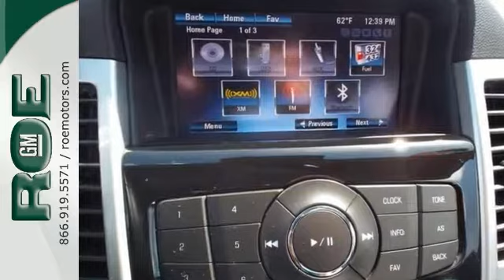2014 Chevrolet Cruze Medford Grants Pass, OR #42432 - SOLD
Year: 2014
Make: Chevrolet
Model: Cruze
Trim: 2LT Auto
Engine: ECOTEC 1.4L I4 SMPI DOHC Turbocharged VVT
Transmission: 6-Speed Automatic Electronic with Overdrive
Color: Silver
Mileage: 16365
Stock #: 42432
VIN: 1G1PE5SB8E7389358
SPORTY RS**Heated Leather**Remote Start**38 HWY MPG(EPA Est)**has 3 mo FREE sub to XM & OnStarGM Certified! What a great value you are getting with this Cruze. Some of the benefits of a GM Certified vehicle are: 3-Day/150-Mile Customer Satisfaction Guarantee-If you're not satisfied with your purchase, simply bring it back to your dealer within the first 3 days or 150 miles (whichever comes first) to exchange it for a Chevy, Buick, or GMC that fits your needs. 172 point vehicle inpection. 2 years or 24,000 miles1 of scheduled vehicle maintenance, including oil and oil filter changes, tire rotations, and multi-point inspections. Edmunds Experts say: "Points in the 2014 Chevrolet Cruze's favor include a lineup of solid-performing, high-efficiency four-cylinder engines, a sophisticated ride and handling balance, and the car's sharp, non-gimmicky design inside and out. The Cruze also offers an unusually large trunk for a compact sedan. brbrWhen you do business with Roe Motors, the owner will gladly provide you his personal cell phone number. He does this for two reasons: #1 - He's confident you'll have a great experience with Roe Motors and #2 - If for any reason you don't have a great experience with Roe Motors, he wants to know about it.

Roe Motors GM
201 NE 7th Street
Grants Pass, OR 97526

Address:
201 NE 7th Street
Medford Grants Pass, OR 97526